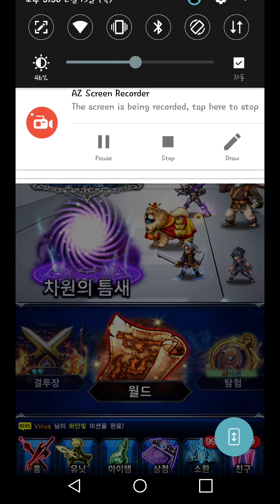(FFBE) 파이널판타지 챠우 Chow 만렙달성과 주관적인 리뷰~★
Final fantasy brave exvius chow review.

FFBE WIKI기준 : 14.5
Role : Tank/Support/Healing